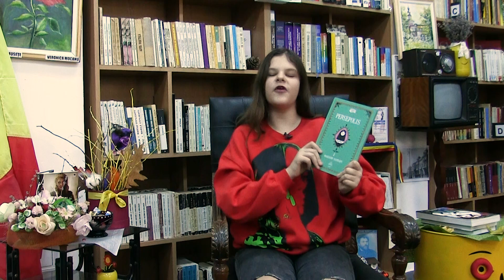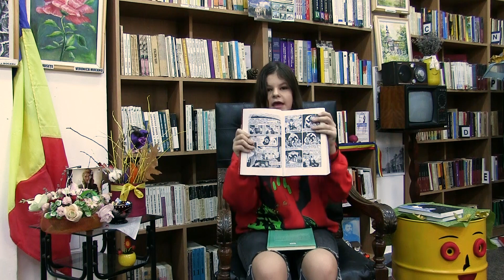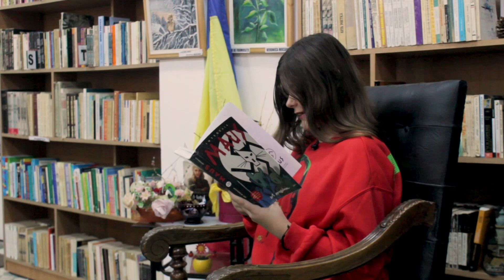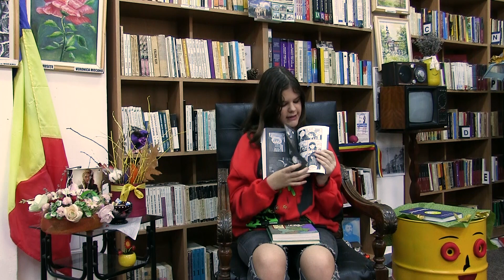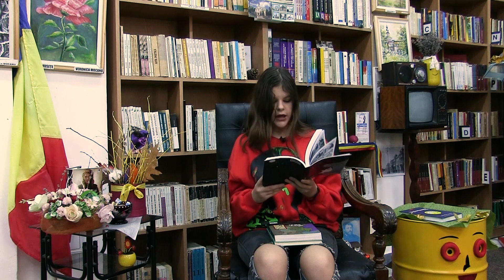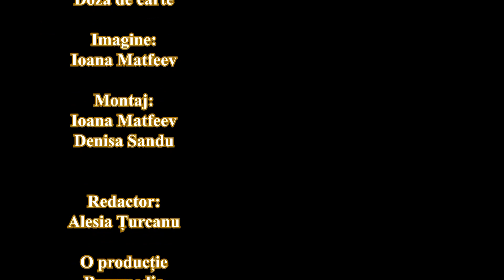Romanele grafice, la modă| Doza de carte, ep. 2, sez.1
Prezintă: Alesia Țurcanu
Imagine: Ioana Matfeev
Montaj: Ioana Matfeev, Denisa Sandu

O producție Buzzmedia
Noiembrie, 2020